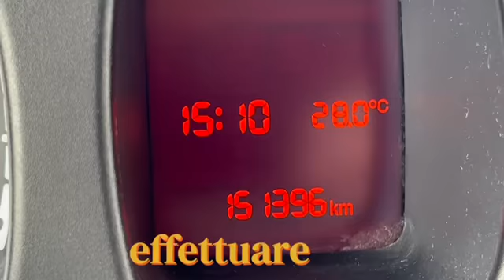FIAT Panda 1.3 MJT S&S Pop Van 2 posti Iva Detraibile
Per conoscere tutte le caratteristiche visita il nostro sito:
Pubblichiamo video delle auto in vendita nei nostri piazzali autovetture e veicoli commerciali usati , dettaglio degli interni, degli accessori, particolari della carrozzeria gomme fanali ed equipaggiamento supplementare. Vendiamo automobili usate veicoli commerciali d'occasione, scooter ecc. nei nostri video trovate la spiegazione della vettura, la sua storia, dettagli commerciali e tecnici come la portata dei furgoni, le dimensioni, offrimo informazion i sui finanziamenti le garanzie e gli interventi meccanici effettuati . La nostre automobili hanno avuto un solo proprietario certifichiamo i chilometri percorsi. Effettuiamo prove su strada scrupolose affinche le automobili consegnate siano nelle migliori condizioni. I veicoli che vendiamo sono tutti di nostra proprietà